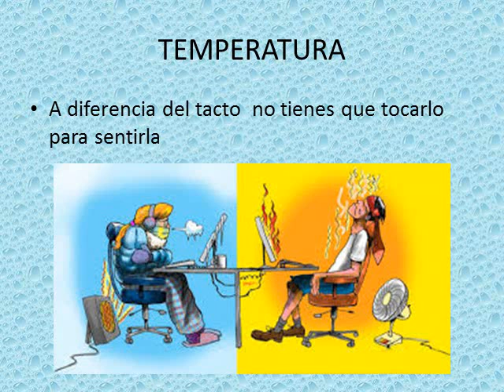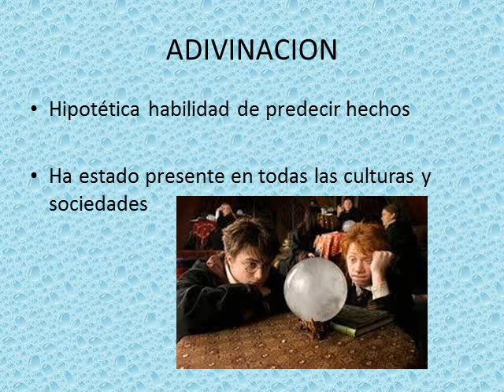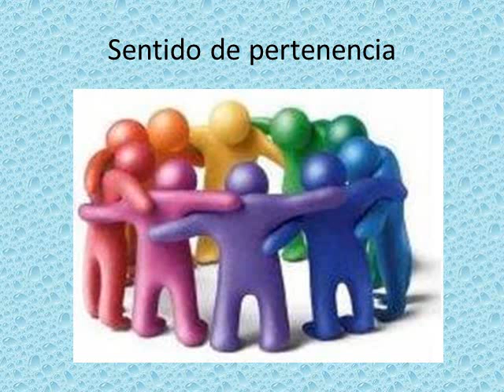20 sentidos que tienes y nunca te dijeron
PORQUE SOLO NOS ENSEÑAN MENOS DE LA MITAD
BUEN VIDEO